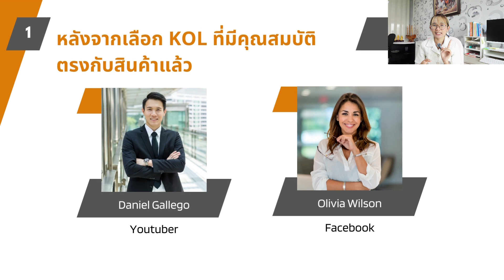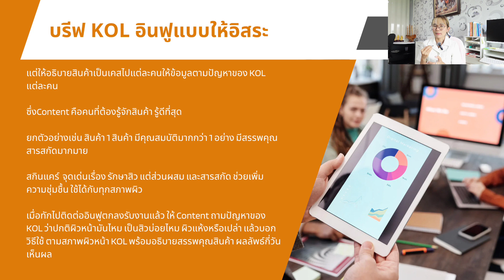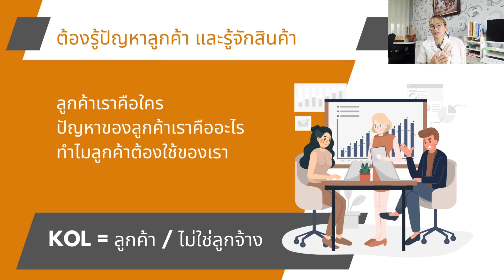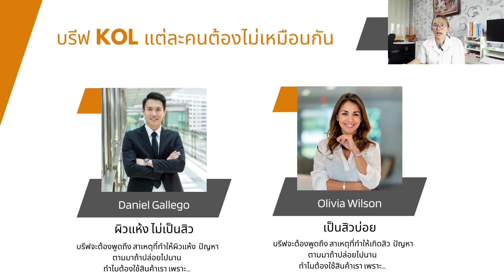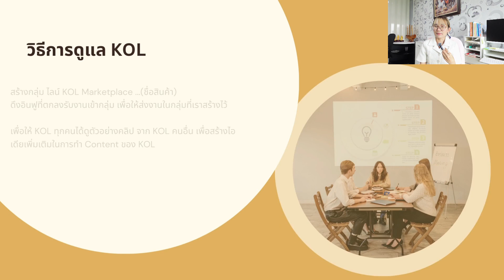EP.37📚 📖 เทคนิคบรีฟ KOL ยังไงให้ได้ยอดจริง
เทคนิคขายออนไลน์ผ่านแพลตฟอร์มลาซาด้า จากประสบการณ์จริง เป็นเทคนิคที่ได้ลองใช้จริง ซึ่งผลลัพธ์ขึ้นอยู่กัยบสินค้าด้วยเช่นกัน
สวัสดีค่ะ พี่เต้ย เป็นคนนึงที่เคยเป็นพนักงานประจำมาก่อน ทำยอดขายให้กับหลายบริษัท ด้วยตัวเอง จากการขายสินค้าออนไลน์ผ่านแพลตฟอร์มต่างๆ ซึ่งยอดขายหลักล้านแรกของพี่เต้ยมาจาก Shopee นั้นเอง
พี่เต้ย จึงลาออกจากงานประจำมาทำธุรกิจ เปิดบริษัทเล็กๆ ขายของออนไลน์เอง และรับดูแลร้าน ปั้นร้าน Shopee ยังเป็นที่ปรึกษา Shopee Lazada ให้กับหลายๆแบรนด์
ดังนั้นเทคนิคที่พี่เต้ย นำมาแชร์ เป็นเทคนิคการขายของใน Shopee Lazada ที่พี่เต้ยเรียนรู้ ลงมือทำ เองทั้งหมด
ซึ่งกว่าจะได้ยอดหลักแสนหลักล้าน ก็ใช้เวลานาน ในการลองผิดลองถูก
แต่พี่เต้ยได้รวบรวมเอามาสอน มาแชร์ไว้ในช่องยูทูป Toey Pichaya หมดแล้ว
ขอให้ทุกคนตั้งใจเรียน ลงมือทำ จริงจังกับมันกันนะคะ
เราจะมีชีวิตที่เราออกแบบได้ มีรายได้ที่ไม่ชนเพดาน
ปัจจัยหลักในการขายสินค้า ขายของออนไลน์ คือ เรื่องการหาสินค้า จะเป็นอีกโจทย์ยากมากๆ
แต่ถ้าเรารู้เทคนิคการขาย รู้เข้าใจแพลตฟอร์ม ปัญหาเรื่องการหาสินค้ามาขาย จะแคบลงมา
ทำให้ทุกอย่างมันง่ายขึ้น
ขอบคุณสำหรับทุกคนที่ดูและประสบความสำเร็จนะคะ
ถ้ามีประโยชน์ กดไลค์ กด ติดตาม เป็นกำลังให้ พี่เต้ยไปถึง 1 แสนผู้ติดตามด้วยนะคะ